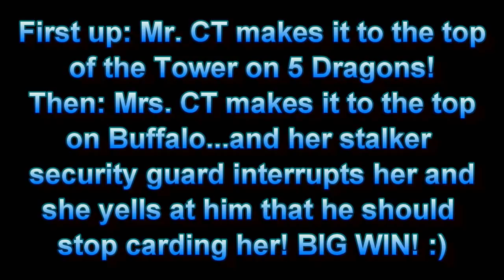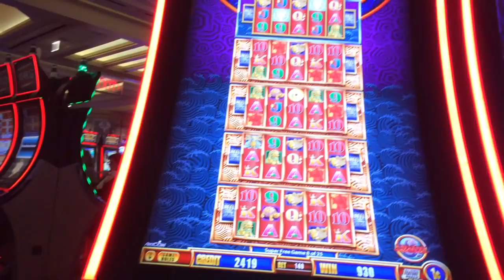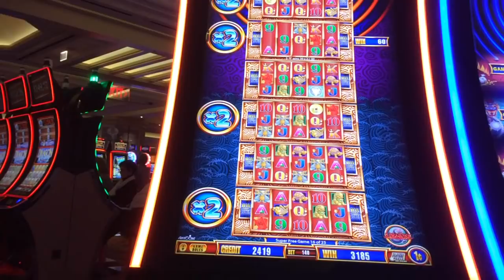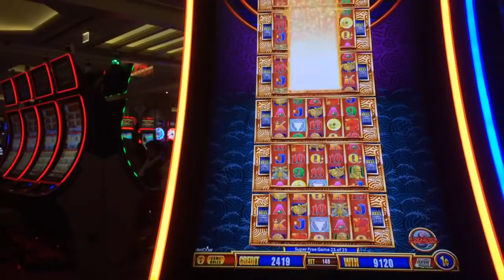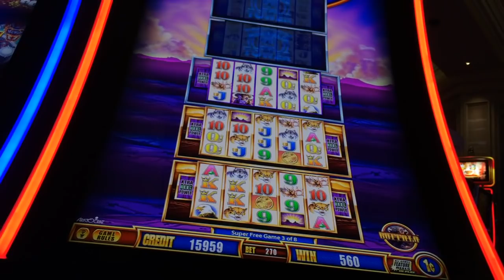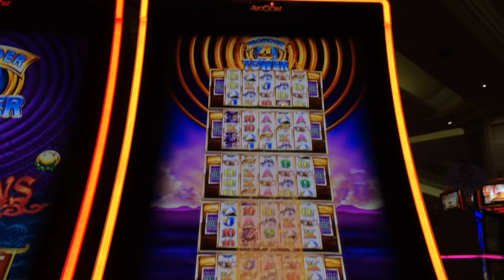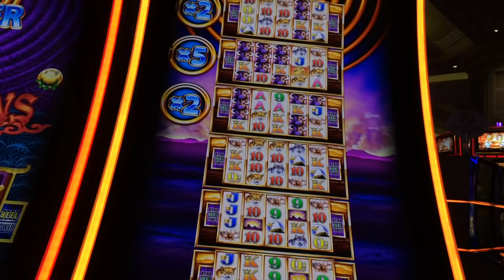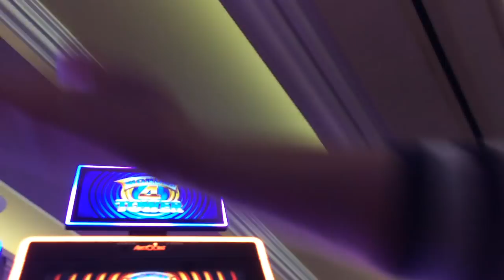THE RETURN of Mrs. CT's STALKER SECURITY GUARD! BIG WIN ON BUFFALO WONDER 4 TOWER SLOT MACHINE!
We both landed SUPER FREE GAMES AND OPENED THE TOWER!!! Yay!
Mr. CT gets his bonus on 5 Dragons while the Buffalo show Mrs. CT lots of love!
Also, the return of Mrs. CT's stalker security guard. For those that missed prior videos where he showed up, this SAME guard accuses Mrs. CT of being underage and asks for her ID every time we see him. During a prior trip, they had a lengthy discussion about how he has family in a town where Mrs. CT previously worked so this time, she reminds him of how they have had this conversation and he's carded her at least 20 times, lol!